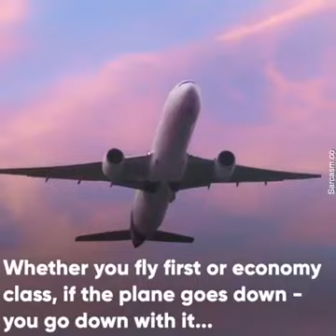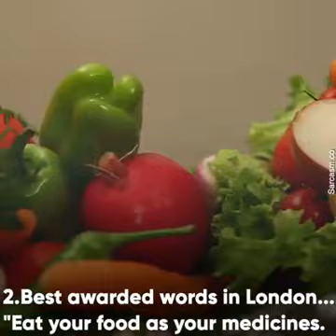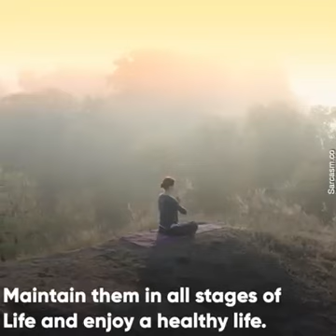Message of Life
best advice!